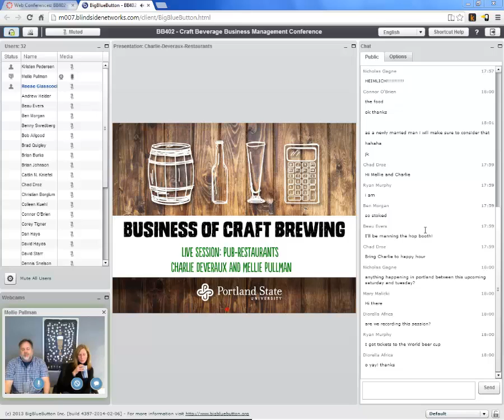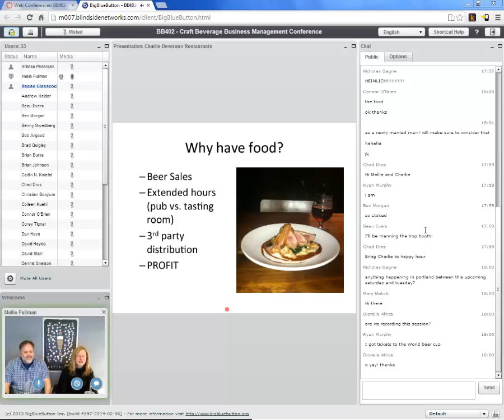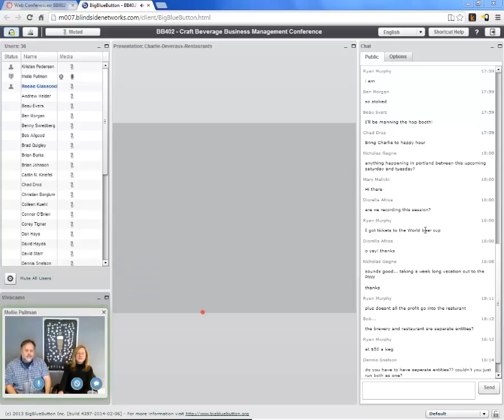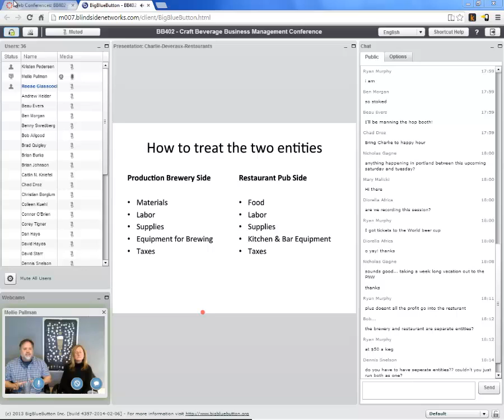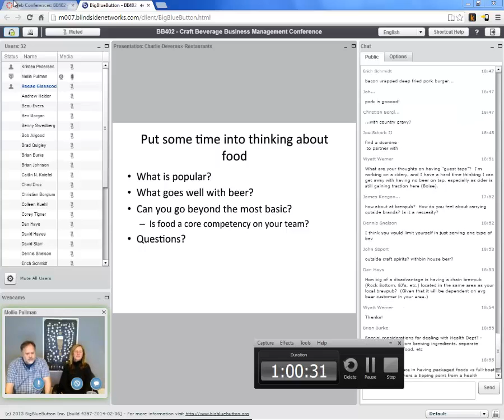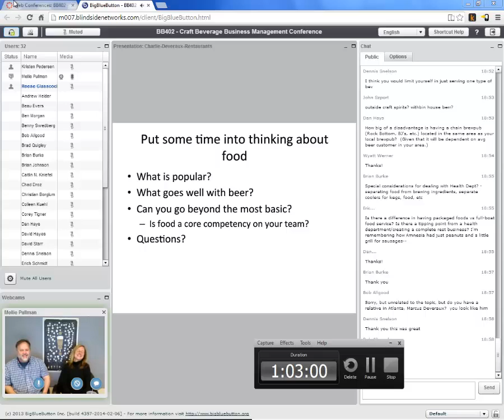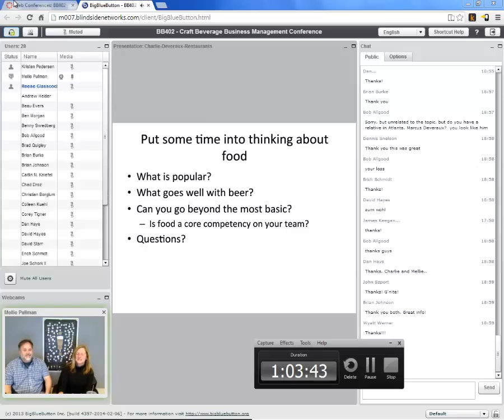BB402 Live Session with Charlie Deveraux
Live session with Charlie Deveraux